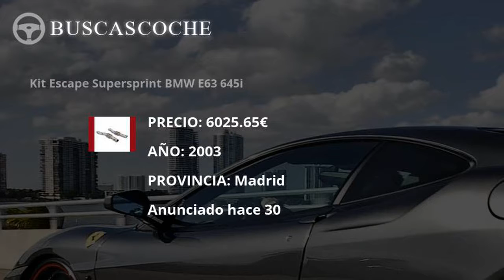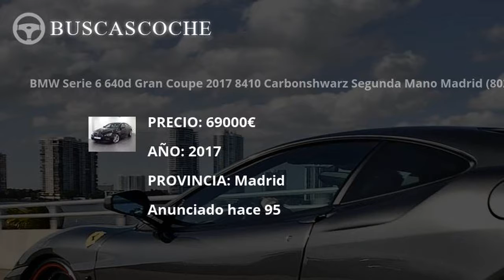Bmw Serie 6 desde 1111€, mejores ofertas